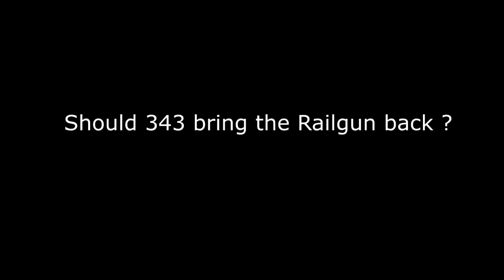Why Did 343 Remove the Railgun in Halo Infinite?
The Railgun is a cult classic Weapon and it is really missing in Halo Infinite. It was super satisfying to use in Halo 4 and Halo 5. 343 PLEASE bring the Railgun Back..